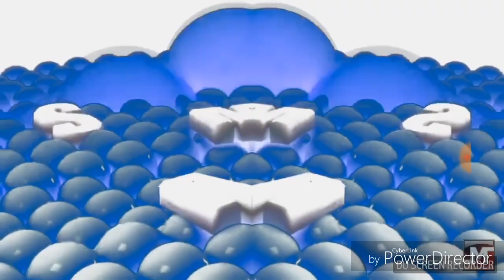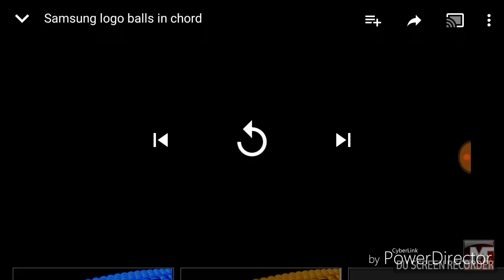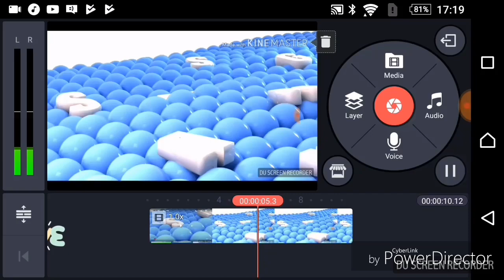Samsung logo balls effects sponsored by preview 2 EFFECTS